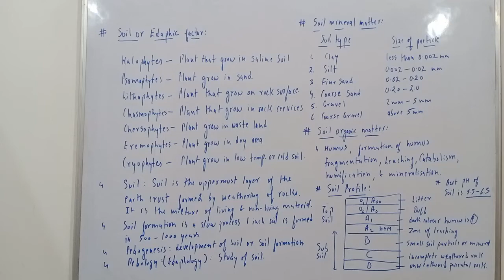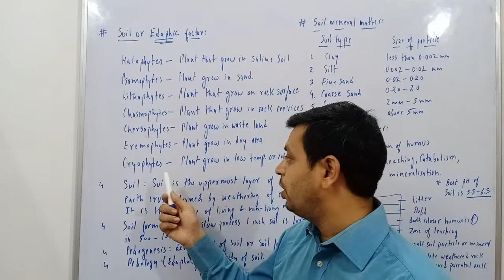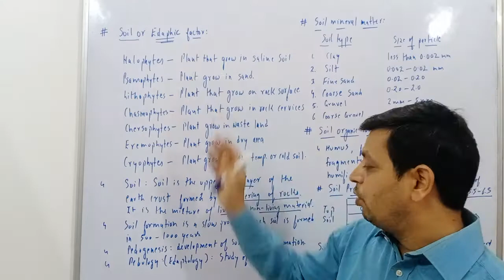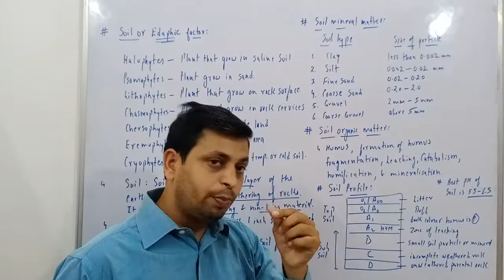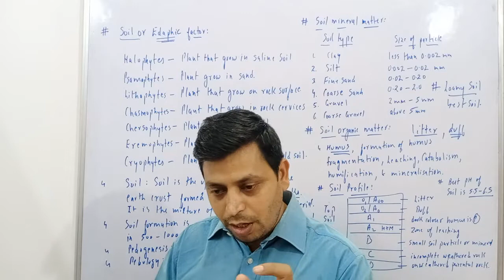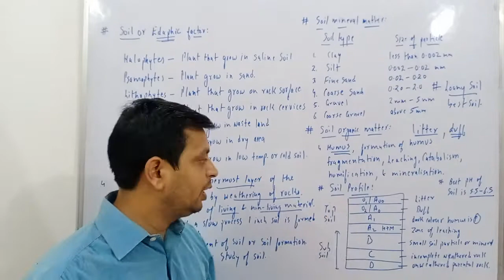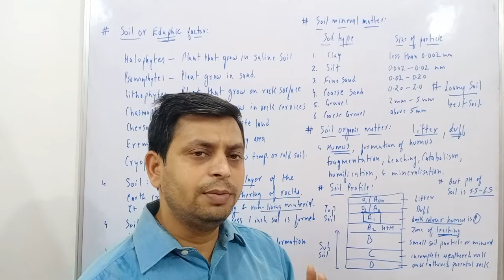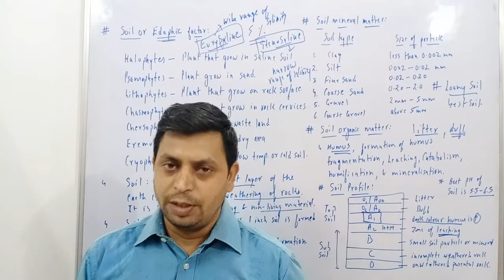Ecosystem class 12|neet|abiotic component|soil|water|part 4